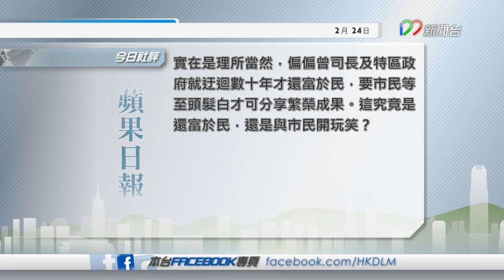[2月24日]今日社評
政府公佈新一年度的財政預算案，推出一系列紓困措施，協助市民對抗通脹。報章社評意見不一。